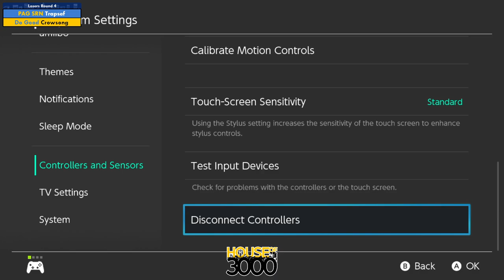Final BoMBS Losers Round 4 Trapsef vs Crowsong